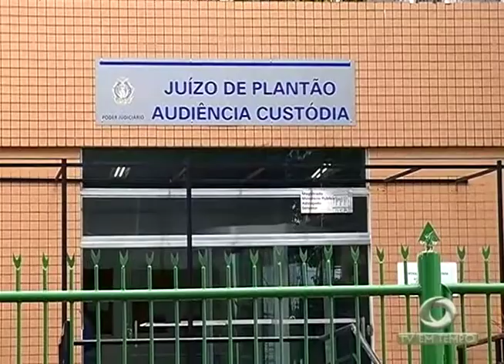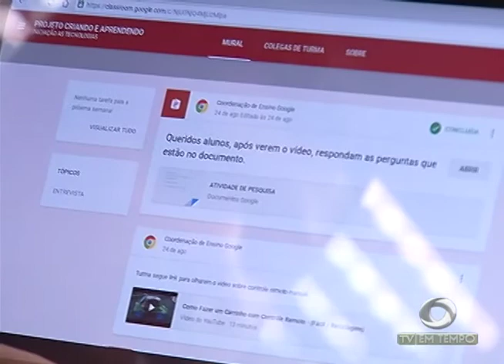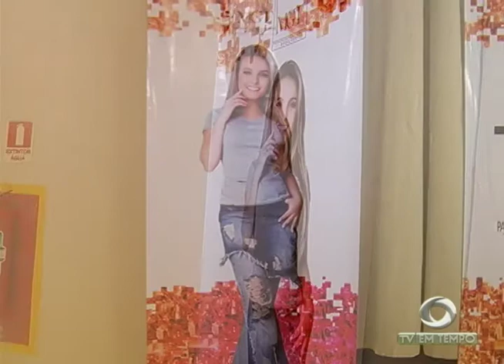Boletim em Tempo (26.08.2017) Noite